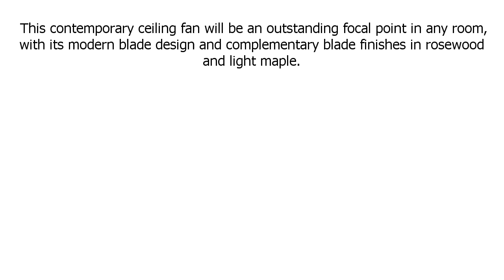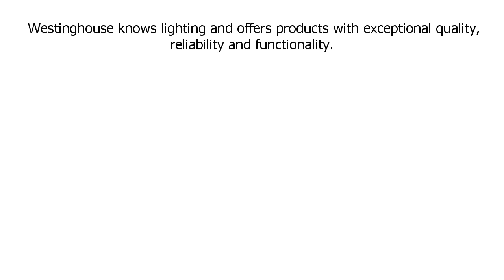Special Discount on Westinghouse Lighting 7205100 Alloy II 52 inch Brushed Nickel Indoor Ceili